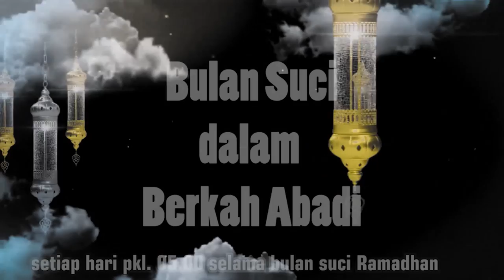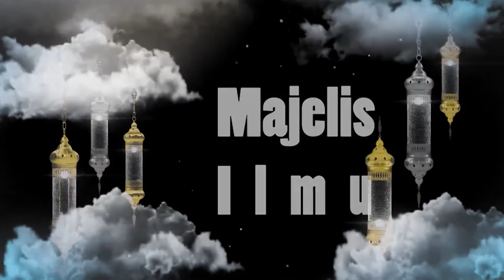Syahru Ramadhan 10 | Puasa dan Kecerdasan | Ustadz Dr. Hasan Mawardi, MA.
Hari 10:
Puasa dan Kecerdasan
Bersama:
Ustadz Dr. Hasan Mawardi, MA.
(Dewan Penasehat IJABI Lampung)